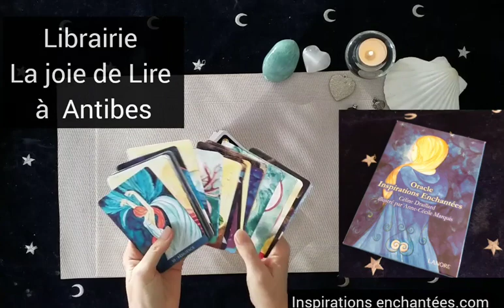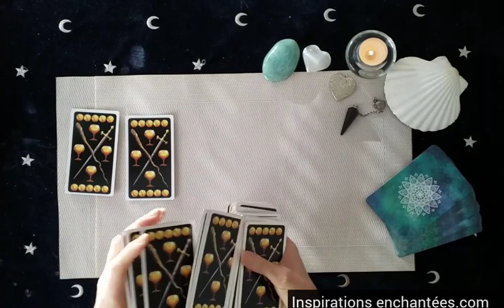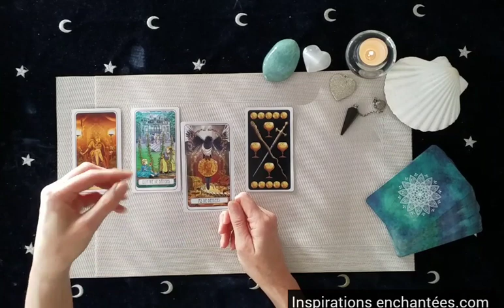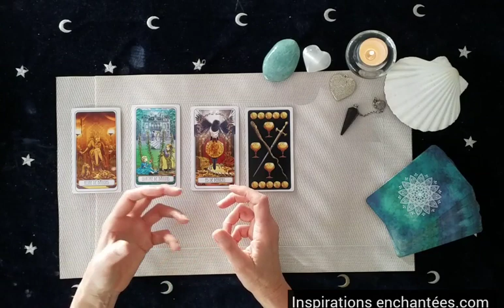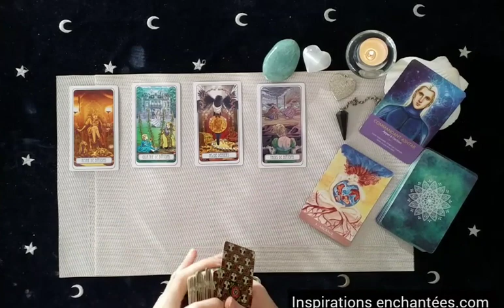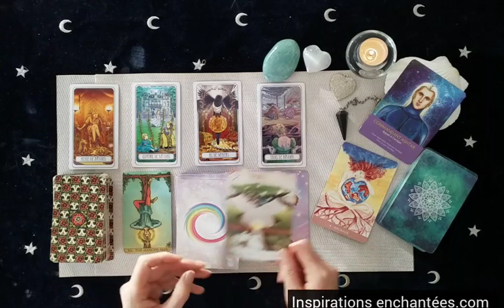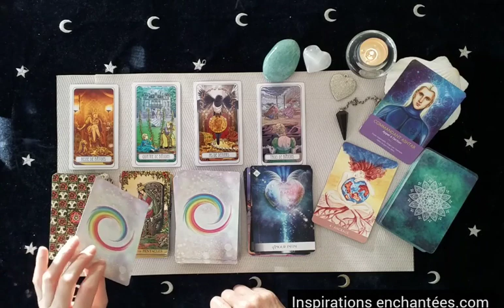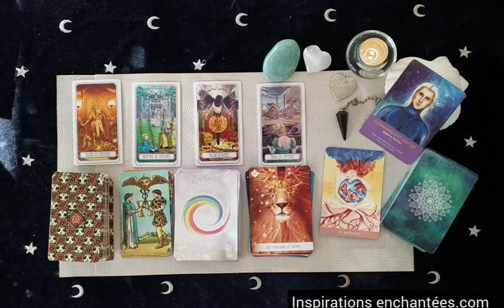Energie semaine du 5 au 11 Décembre 2022- La fougue d'un nouveau départ +Guidance signe/signe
♈ 06:35  ♉ 07:20 ♊ 07:47   ♋ 08:10 ♌ 08:57 ♍ 09:54 ♎ 10:34 ♏10:50 ♐ 11:37♑ 12:13 ♒ 12:57 ♓ 13:54

🌿 Votre vidéo privée des energies du mois de  NOVEMBRE

💎 L'Oracle Inspirations Enchantees
💎 L'Oracle des 7 energies
💎 Tarot Villeneuve
💎 Mademoiselle Lenormand
💎 Tarot of Mystical moments
💎 Light Seer’s tarot
💎 Radiant Wise spirit tarot
💎 Oracle de l’énergie
💎 Oracle du quantique
💎 Oracle des sortilèges
💎 Rêves enchantés de Lenormand
💎 La sagesse de l’Oracle

 💗 Céline 💗